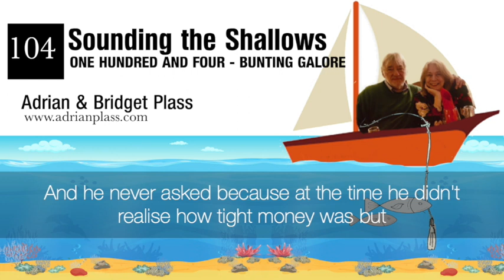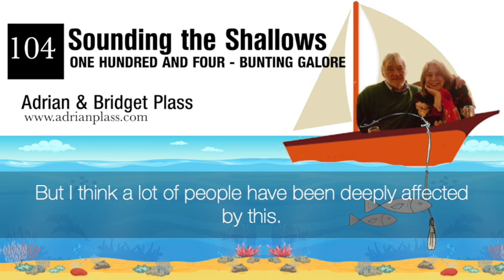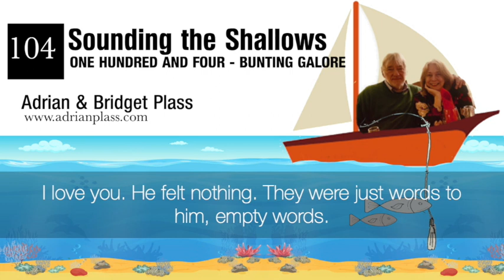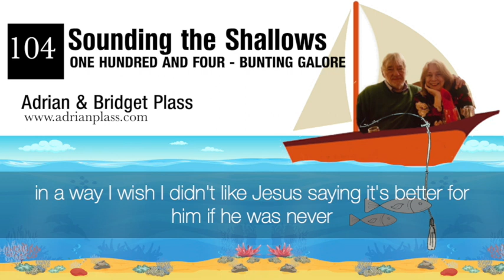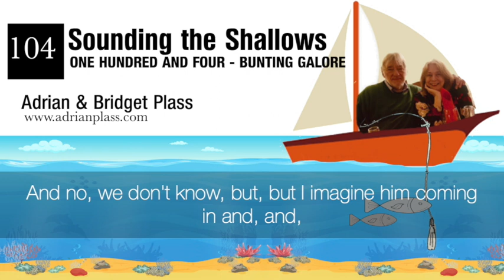Week 104 Bunting Galore